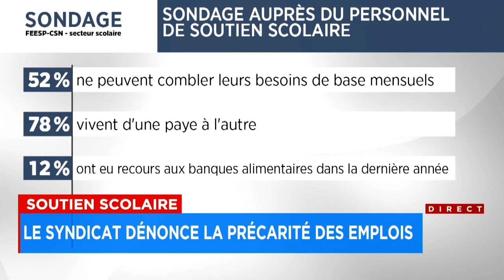Des données «alarmantes» sur les conditions de vie du personnel de soutien scolaire : reportage